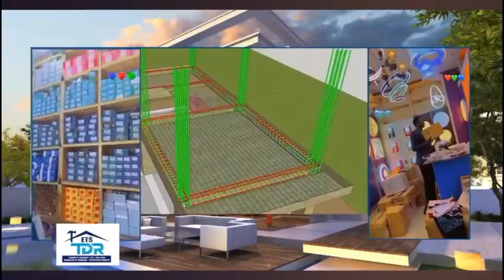🚨Diene Kairè détruit Zarco-simb kat la day khirou rèk-loumouy wakh nako dieufè sou jour ba...